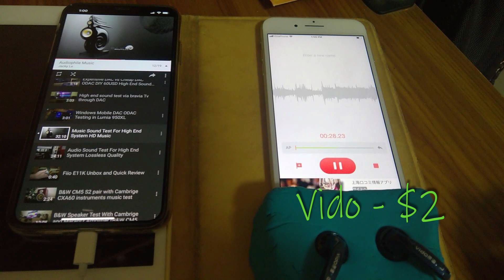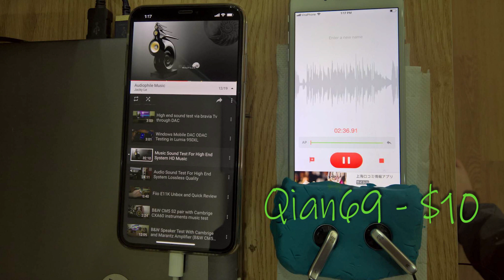Cheap headphone sound test Vido vs Qian69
Here's supper cheap headphone however got extremly good sound comparision.
Vido Cost $2
Qian69 Cost $10